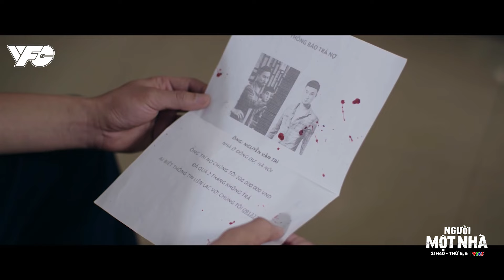[NGƯỜI MỘT NHÀ] EM DÂU 'BẮT ĐỀN' ANH CHỒNG VÌ KHÔNG MUỐN GIA ĐÌNH LÂM CẢNH 'QUÝT LÀM CAM CHỊU'